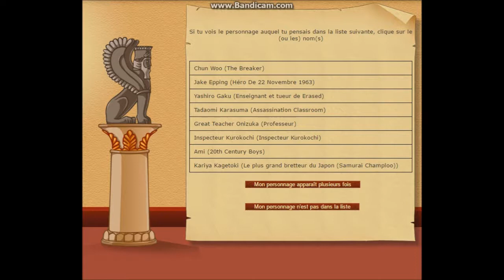Akinator _ DARK GIRL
Une petite vidéo sur Akinator.